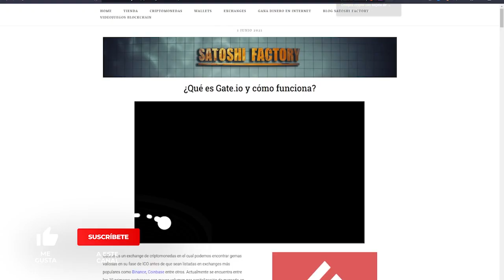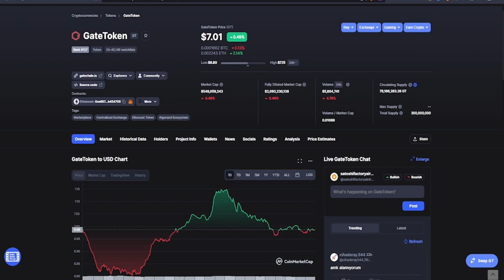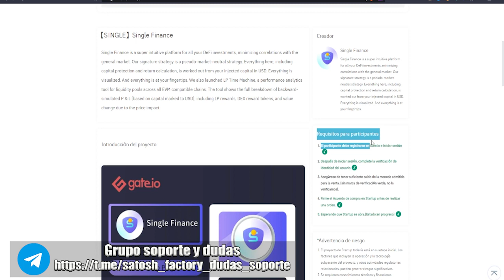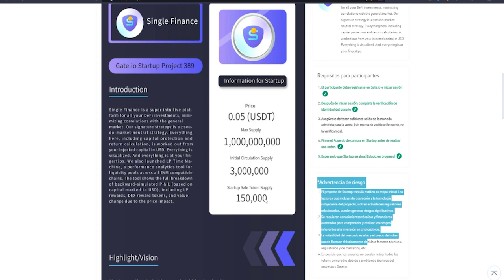🔴CONSIGUE GEMAS EN GATE.IO STARTUP🚀 Juegos, DeFi, NFTs y mucho más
La opción Startup del exchange Gate.io nos permite acceder a preventas de distintos proyectos de forma sencilla.